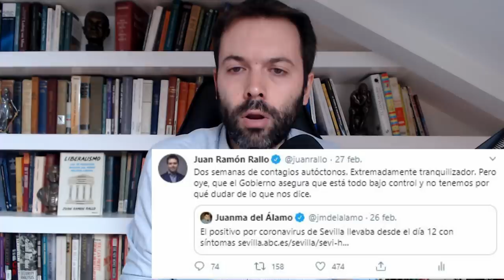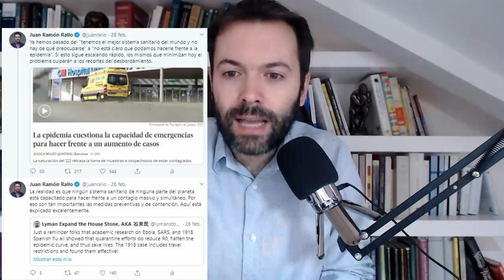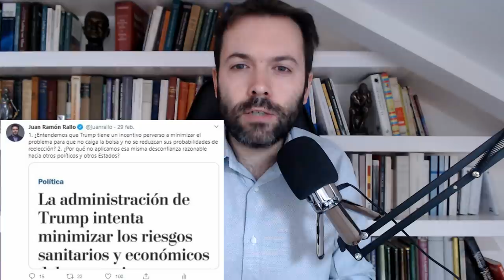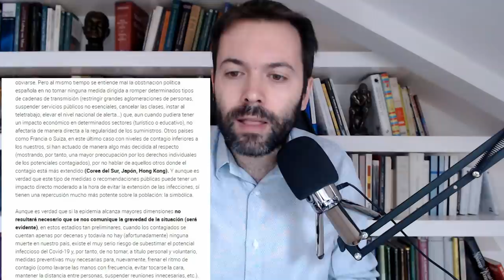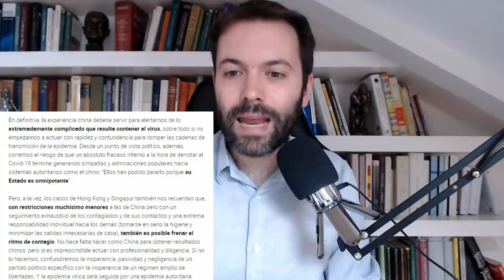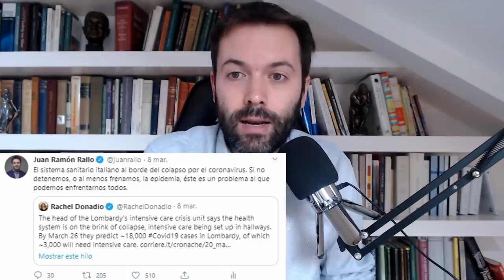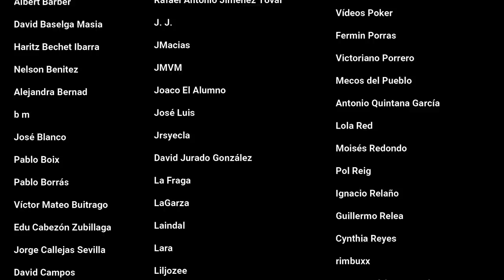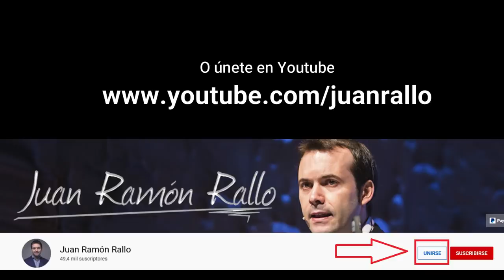Sí se podía saber: crónica de una impostura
En este vídeo repaso las advertencias que fui efectuando desde el 25 de febrero al 10 de marzo sobre la amenaza del covid-19. Si cualquier persona mínimamente informada SÍ podía saber a qué nos enfrentábamos, ¿cabe pensar que nadie en el Gobierno lo sabía?

Nota: La licencia de este vídeo es creative commons, así que cualquier persona puede copiarlo en sus propios canales y plataformas sin ningún tipo de restricción.